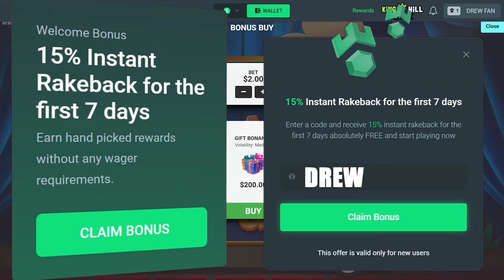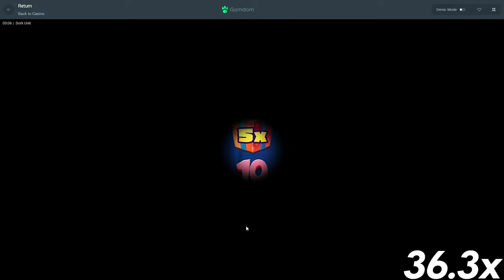Huge Bonus Buy Session on DORK UNIT!